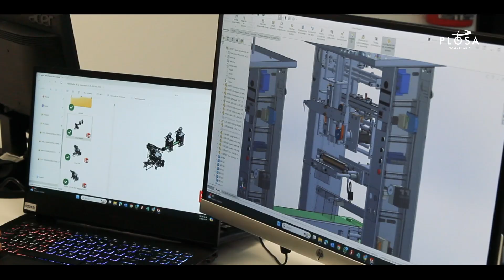Conócenos | Plosa Maquinaria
Nuestro propósito y objetivo desde 1996 ha sido mejorar los procesos de envasado de todos nuestros clientes, desde automatizaciones sencillas, hasta el manejo de líneas de envasado completas.

Nuestros servicios:
Diseño y fabricación de maquinaria para envasado
Venta de refacciones y consumibles para nuestros equipos
Mantenimiento y reparaciones a equipos Plosa
Capacitaciones
Asesoría y seguimiento a tu proyecto

En Plosa nos interesa ver a nuestros clientes crecer, es por eso que nos enfocamos en entender las necesidades de tu proyecto para poder ofrecer una solución accesible y eficiente que le permita a tu empresa escalar hacia el crecimiento.